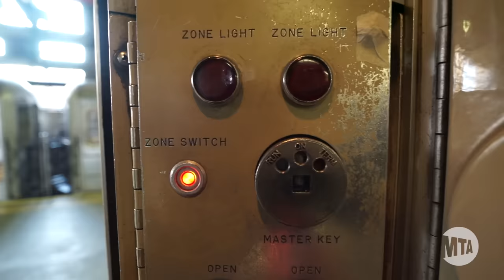What does a Conductor do?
Aboard almost every train is a Conductor. Find out more about what they do.